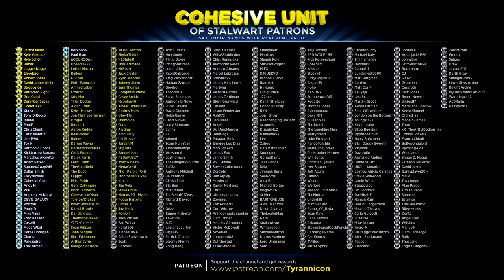SECRET AREAS! God Of War Hard Mode! (#14)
Click here to help the channel and get rewards (Tier 1) Jarrod Miller, Kyle Vasquez, Kyle Schell, Babak, Jugger Nuggs, Eleodoro, Robert Jones, David James Kelly, Stroppyjoe, Refracted Sight, Gorefiend, DamnCarlSucks, Ocelot Ava